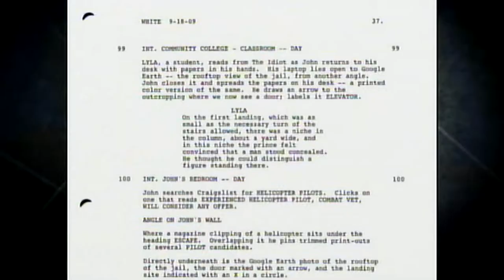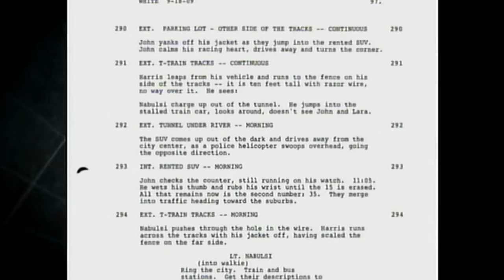Making "The Next Three Days" (Russell Crowe, Elizabeth Banks, Liam Neeson)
only one edit at 1:56, thats cool !  just a small clip cut out, so this is really good for a final cut.